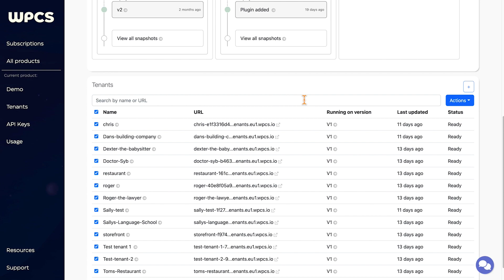What Multisite users say about Multi-Tenant WordPress | WPCS.io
If you've always wondered what WordPress Multisite users say after they upgrade to multi-tenant WordPress, watch this video!